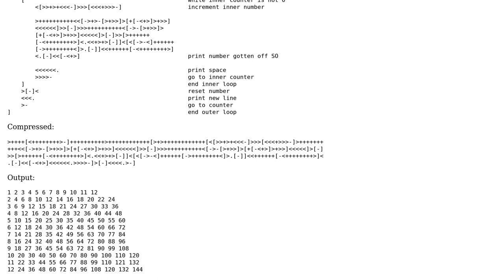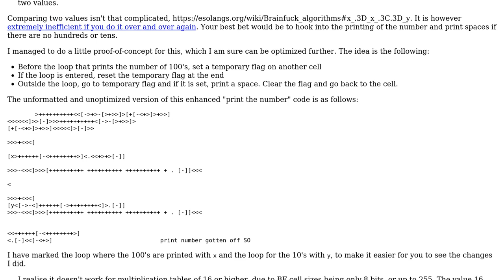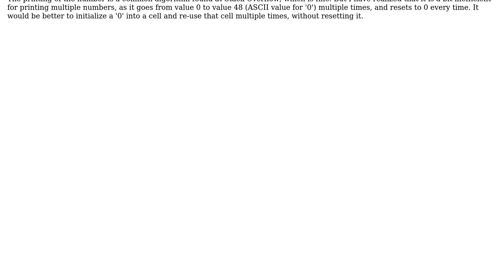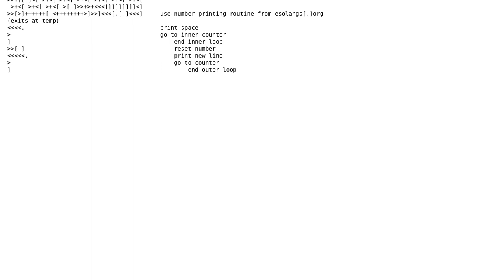Code Review: Printing multiplication table to 12 12 (2 Solutions!!)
Code Review: Printing multiplication table to 12 12

With thanks & praise to God, and with thanks to the many people who have made this project possible! | Content (except music & images) licensed under CC BY-SA | Music | Images & others | With thanks to user TheCoffeeCup user Simon Forsberg user Dorian and the Stack Exchange Network Trademarks are property of their respective owners. You are responsible for your own actions.